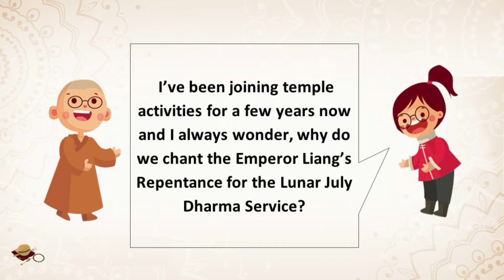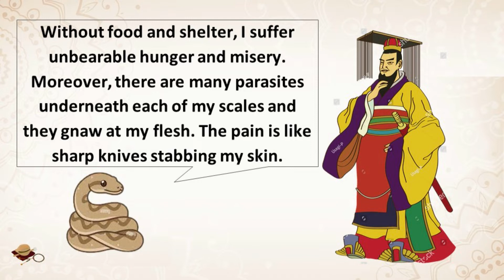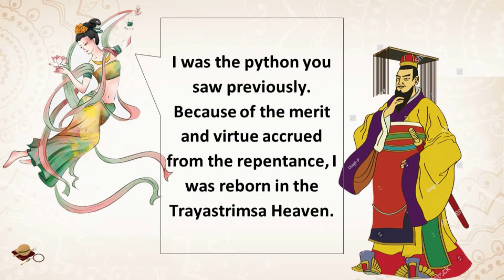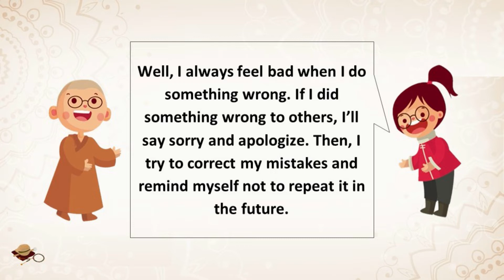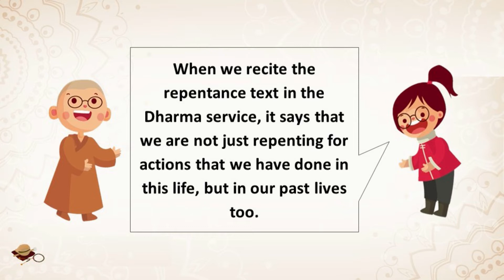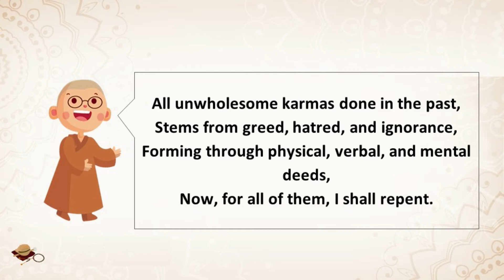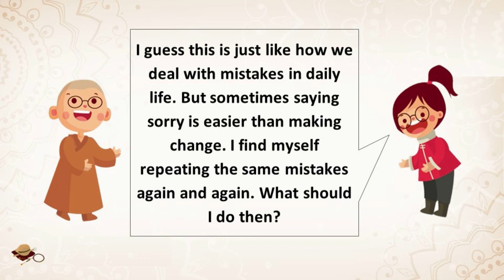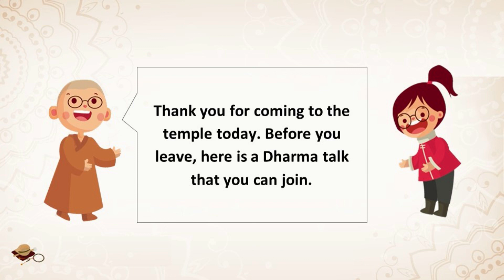S9002 - The Power of Repentance - FGS English Dharma Services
Repentance ceremonies are often held during Lunar July.

What is the significance of repentance ceremonies? How did this tradition begin? What is the importance of repentance in Buddhist cultivation?

Find out more about repentance in this episode!

Thank Buddha It's Friday (ONLINE)
Title: Doodling and Cultivation
Date: Friday, 8/26/2022
Time: 7:00-8:00pm (Pacific Time)
Guest Speaker: Venerable You Ji

THIS WEEK'S DHARMA TEACHING:
Topic: The Power of Repentance
Speaker: Venerable Zhi Tong

New videos uploaded every Saturday:
7:30pm (GMT+8 Taipei time) or 7:30am / 4:30am (GMT -4/-7 NY/LA time)